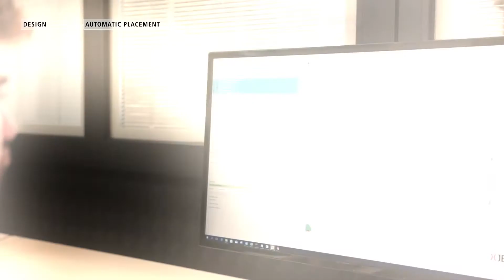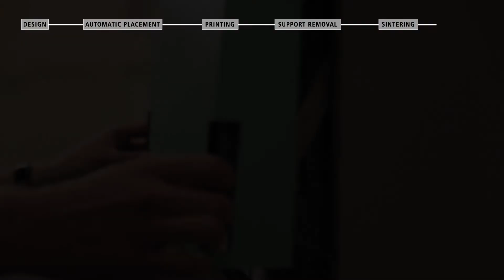Xjet Product Video - A Story of a Part